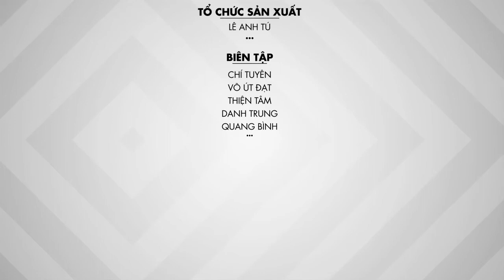INTRO BÓNG ĐÁ